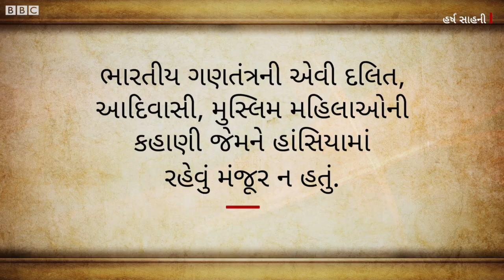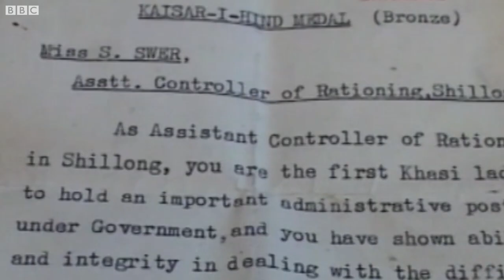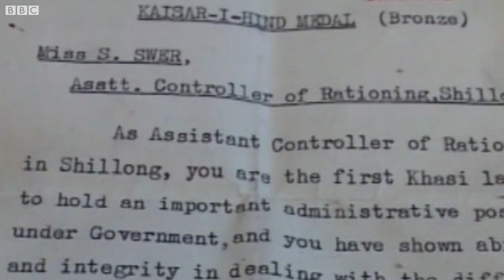Silverene Swer : એક એવાં મહિલા જેમણે હજારો યુવતીઓનું જીવન બદલી નાખ્યું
પૂર્વોત્તર રાજ્ય મેઘાલયનાં સિલ્વરીન સ્વેર અનુસૂચિત જનજાતિ, ખાસીમાંથી આવતાં હતાં.
સિલ્વરીન સ્વેરે કોલકાતાની સ્કૉટિશ ચર્ચ કૉલેજમાં અભ્યાસ પૂરો કર્યો. બાદમાં શિલૉંગ આવીને વેલ્સ મિશન ગર્લ્સ હાઇસ્કૂલમાં ભણ્યાં. આગળ ચાલીને તેઓ ગર્લ ગાઇડ્સ મૂવમૅન્ટમાં ટ્રેઇનર તરીકે જોડાયા. અહીંથી જ તેમણે છોકરીઓને શિક્ષણ, તાલીમ અને ગર્લ્સ ગાઇડ્સની મદદથી નવી રાહ ચીંધવાની શરૂઆત કરી.

તમે અમારી સાથે જોડાઈ શકો છો :

JioChat Channel : BBC Gujarati
ShareChat : bbcnewsgujarati